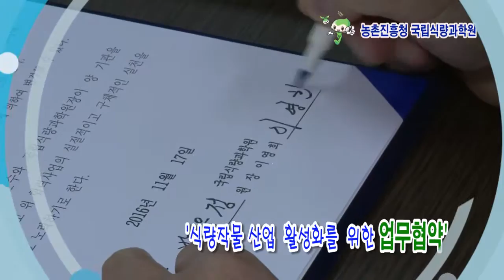제55편 식량작물 산업화를 위한 업무협약 체결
국립식량과학원-고창군 맥류, 고구마 등 품종개량 업무협약 체결

이번 협약을 통해 고창군의 식량작물 산업화,
농가소득 및 부가가치 향상을 위한 소득작목 품종 개량 등 고창군 식량작물분야 지원

이영희/국립식량과학원장
 적극적으로 지원하고 협조해서 고창군 농업발전을 위해 기여하겠습니다.